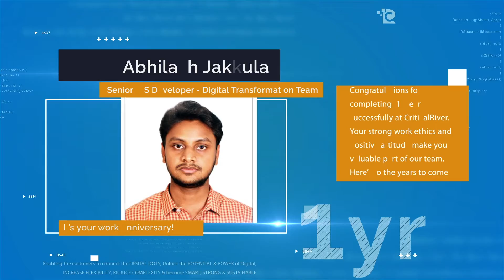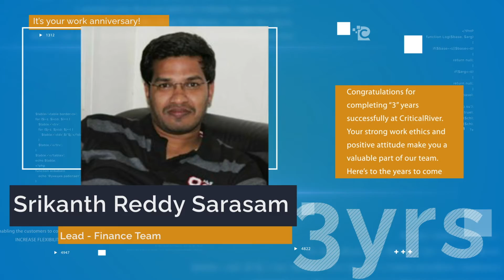Employee Work Anniversaries Celebrations Dec2021 CriticalRiver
Congratulations on completing another successful year at CriticalRiver Inc. We thank you for growing with us and hope you continue to inspire us for many more years. CriticalRiver Inc. wishes you a very Happy Work Anniversary!